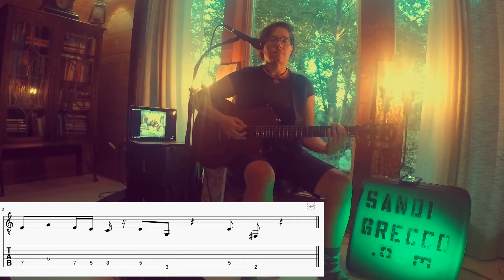Carry On My wayward Son by Kansas - Guitar Tutorial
10riffsin10days Day 7
In this video, I played the main riff up to speed then split up the riff and slowed it down with on-screen tablature.

Please consider donating to my virtual tip buckets